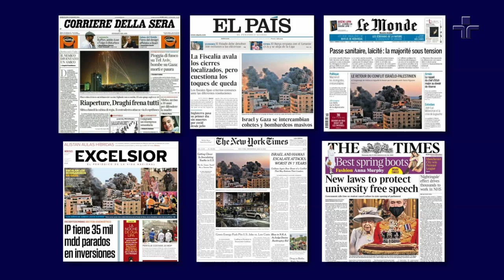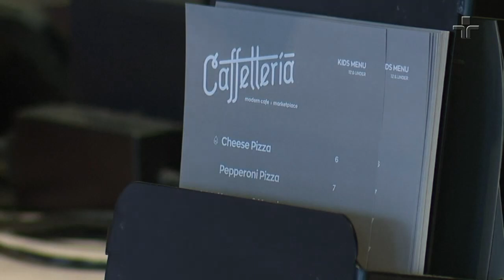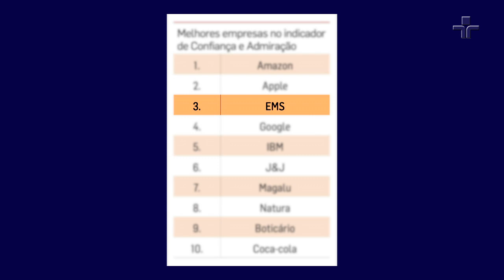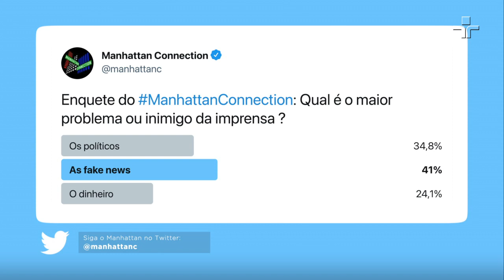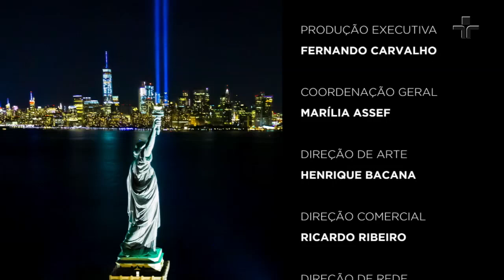Manhattan Connection | Leandro Hassum, Marina Silva e Patrícia Campos Mello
Nesta quarta-feira (12/5), o Manhattan Connection conversa com o humorista Leandro Hassum, com a ex-ministra do Meio Ambiente Marina Silva e com a jornalista Patrícia Campos Mello. Apresentado por Caio Blinder e Lucas Mendes.

Na edição, Hassum fala sobre a repercussão da situação do Brasil no momento, sob a ótica de quem está vivendo nos Estados Unidos. Marina Silva comenta os principais fatos da semana e do meio ambiente. E Patrícia faz um bate-bola sobre a Enquete da Semana: ‘Qual é o maior problema ou inimigo da imprensa?’ Os políticos, as fake news ou o dinheiro? Além de falar sobre seu livro A máquina do ódio: Notas de uma repórter sobre fake news e violência digital, lançado em 2020.